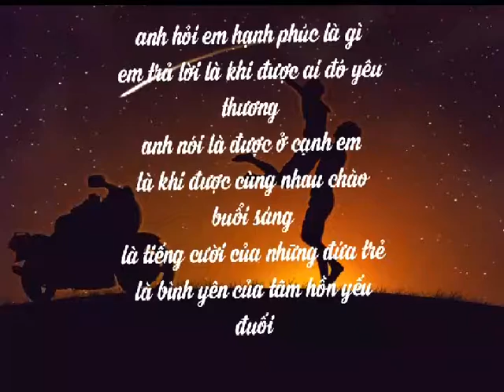Thơ tình yêu hay nhất